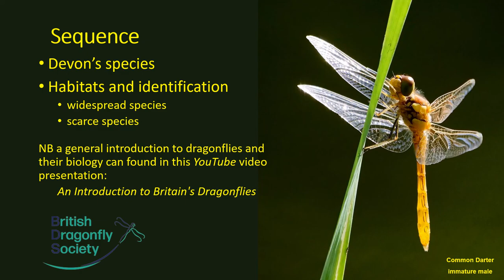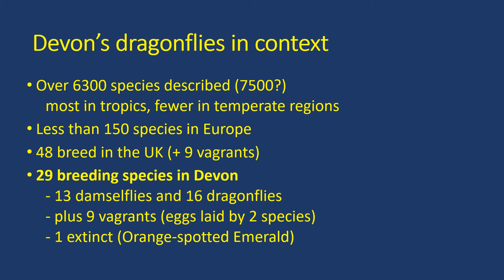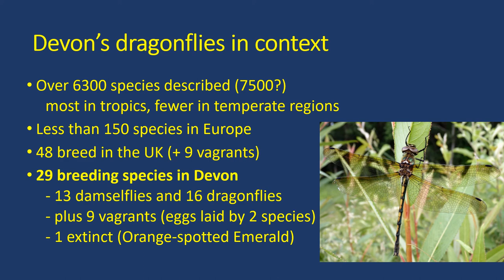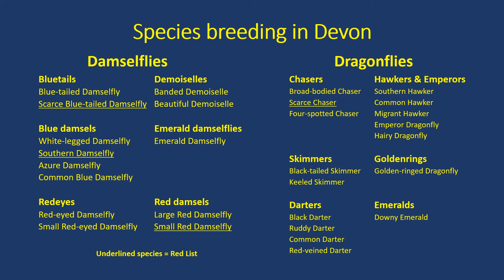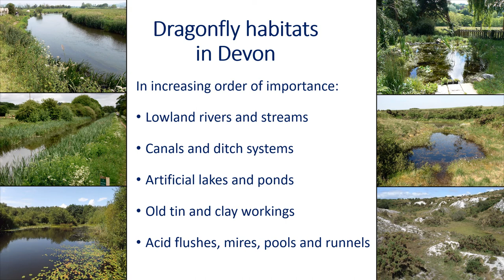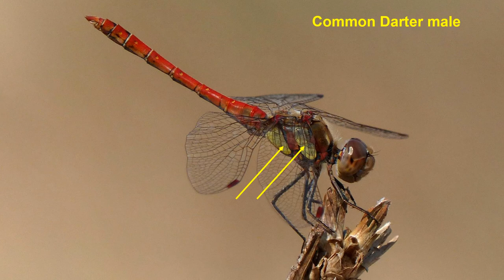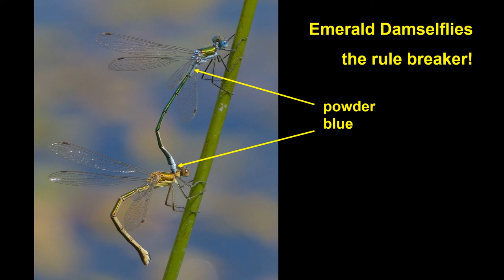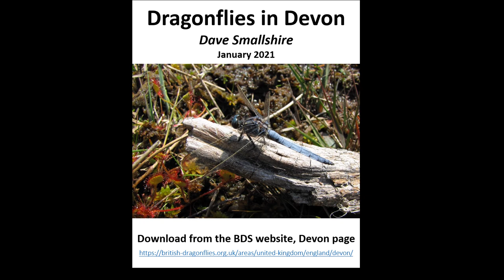Dragonflies in Devon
This video presentation outlines the dragonflies and damselflies that breed in Devon (UK). It covers their identification, habitat preferences and distribution. For information on general aspects of dragonfly biology, see my video presentation entitled 'Britain's Dragonflies: an introduction to damselflies and dragonflies'